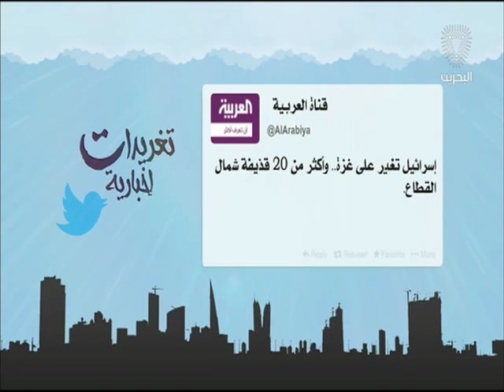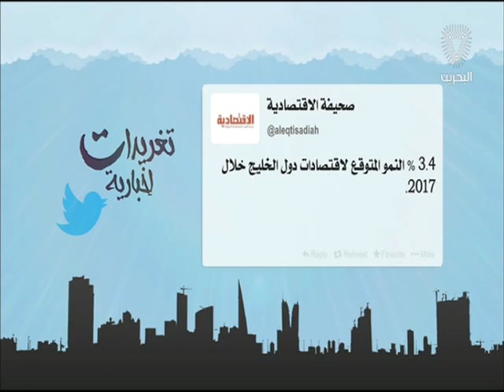البحرين : تغريدات إخبارية 22-08-2016